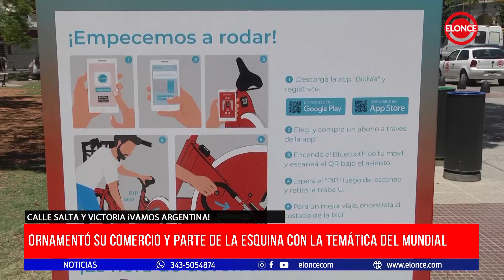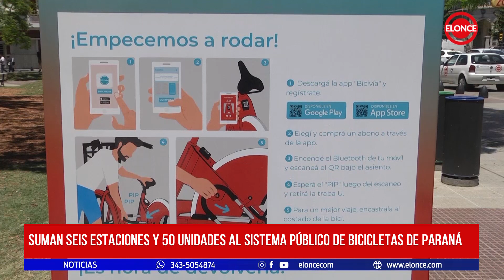Suman seis estaciones y 50 unidades al sistema público de bicicletas de Paraná